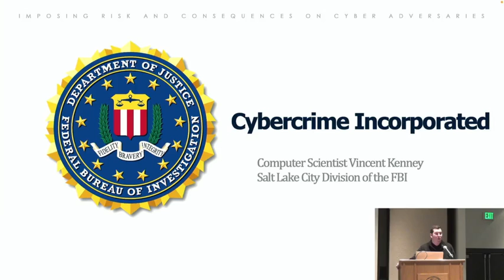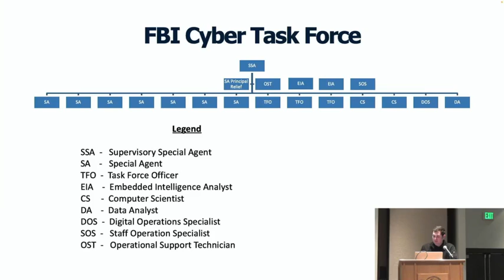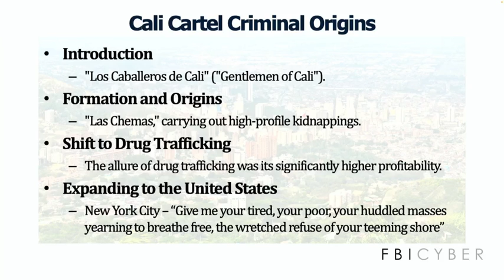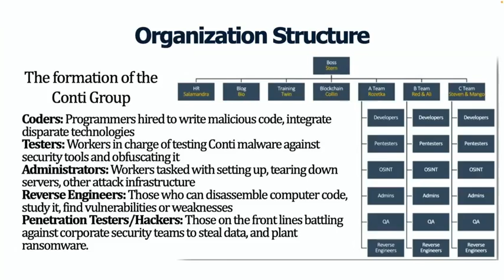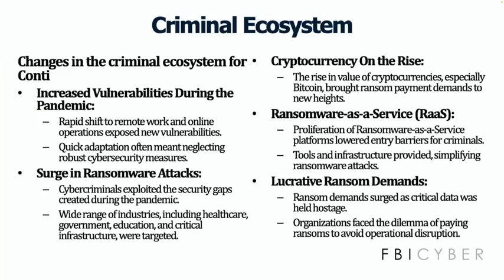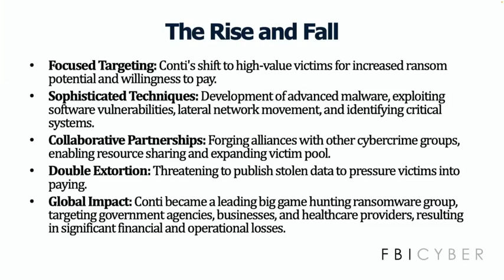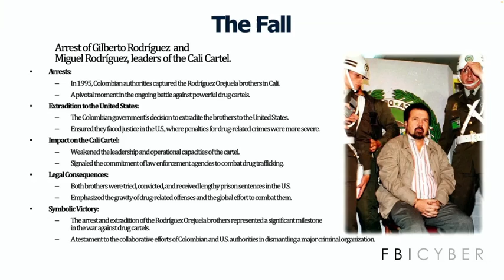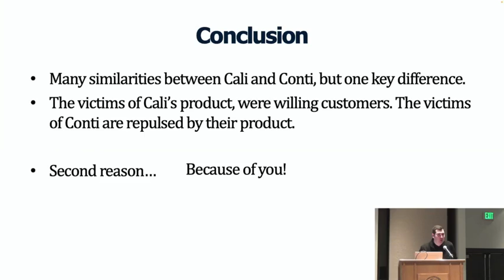BSides SLC - 2024 - Cybercrime Incorporated - Vince Kenney